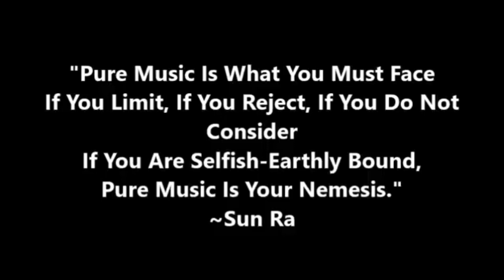5/25/24: HAPPY 100th LIFE AFFIRMATION DAY SUNRA ARKESTRA MAESTRO BRO. MARSHALLALLEN!!!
5/25/24: HAPPY 100th LIFE AFFIRMATION DAY SUNRA ARKESTRA MAESTRO BRO. MARSHALLALLEN!!! Many ThANKHs & AMPLIFIED BLESSINGS FOR STAYING ALIVE & FOR KEEPING THE MEMORY, MUSIC & SPIRIT OF SUN RA ALIVE FOR 66 YEAES & COUNTING!!! It’s 2024 & SPACE IS STILL THE PLACE!!! WE ❤️🖤💚 U MADLY MANE!!!

From The WEALLBE Archives Mane
10/12/2014

On Friday (10/10/2014) The Almighty & Legendary SunRaArkestra Was Presented With The 2014 JimmieLuncefordLegacyAward For A Lifetime Of Dedicated Excellence IN Music & Music Education…IT Went Down IN The OttoBar IN BEMoor After Their AmazINg Concert (Folks Please Put SeeINg The Sun Ra Arkestra LIVE On Your Bucket List!!!)…The award was presented to the current leader, Maestro Bro. Marshall Allen, the 91 years young saxophone virtuoso who has the energy and stamINa of a man half his age and the band’s manager & reed specialist Bro. Danny Ray Thompson who had on some of the BADDEST shoes I ever seen IN my life (He Called Them His BEMOOR Shoes, Check Out The Pic BElow)…

 “I am a musician, but I'm another type of musician.”

 “People have set that up as a standard, not to recognize a prophet in his own country.”

 “I'm playing dark history. It's beyond black. I'm dealing with the dark things of the cosmos.” “Space Is The Place” ~Sun Ra

The Arkestra REpresents the LivINg Legacy Of The Great Sun Ra, Jazz Mystic & Music Revolutionary, Who Is The True Godfather & Spiritual INspiration for George Clinton; P-Funk; Parliament; Funkadelic; Earth, WINd & Fire; Prince; Rick James; Andre 3000 & So Many MOOR!!! SunRa, who was a music prodigy, claimed to BE from Saturn & said that HE was abducted by Aliens and was only let go on the condition that HE teach the world how to love BE-YOU-TOO-FULL thINgs…HE wanted to save and liberate Black folks through music…

A true pioneer IN every sense of the word, SunRa was already playINg on synthesizers by the late 40s early 50s and INspired such loyalty that folks like saxophone titan JohnGilmore (One Of JohnColtrane’s Sax HErus) stayed with him for nearly 40 years and even LaurdINe ‘Pat’ Patrick tHE Baritone Sax Sensation chose Sun Ra over his family which INcluded his son DevalPatrick, the future governor of Massachusetts, and played with Sun Ra for 40 years as WEll…

AccordINg to the band MEmbers I spoke with, Sun Ra had great admiration for the JimmieLunceford Orchestra as it related to their exceptional showmanship and quality music arrangeMEnts…Bro. Marshall told ME that tHE Sun Ra Arkestra does have an arrangeMEnt of Lunceford’s ‘Sleepy Time Gal’ that is BEyond Category & out of this world!!! The music of SunRa actually saved my life…MOOR on that will BE told IN my book…Lol…

With that said, I have BEen a fan of this otherworldly genius for 17 years and I am very thankful to BE IN a position to give them their just due and to hopefully get MOOR folks to pay attention to Sun Ra’s Eternal Greatness & StayINg Power…Check Out The Sun Ra Talk from last year IN D.C. featuring Bro. Marshall Allen, Bro. Danny Thompson & Bro. Thomas Stanley…SunRa The Man Would Have BEen 100 Years Old On May 22, 1914… W.E. A.L.L. B.E. TV: "Space Is Still The Place: Sun Ra Artists' Talk"

MOOR LATER FAM…WE ❤️🖤💚 U MADLY!!!

From The W.E. A.L.L. B.E. Archives Mane:
10/26/2018

You ARE WITnessINg & HEarINg THE BEst REed Section IN All THE Multiverses & Galaxies Mane!!! THE Mighty SUNRaArkestra, THE MoTHEr Of All MoTHEr Ships, Landed For THE 1st TiME IN MEmphis Last WEek For One Night Only & THE People WEREn't DisappoINted Mane!!! They Were The Official Headliners For The 2018 Jimmie Lunceford Jamboree Festival…The Song They Were Playing Was “I’M All Alone With You” A Jimmie Lunceford Favorite That Was Arranged By Maestro Bro. Marshall Allen For This Historic Occasion…Many ThANKHs Once AgaIN To Bro. Dr. John Bass & Mike Curb Institute for Music at Rhodes College For MakINg My DREam A REalITy...WE ❤️🖤💚 U MADLY MANE!!!

SUN Ra Was A Big Fan Of JimmieLUNceford...Both WERE GREat Disciplinarians & Brilliant ShowMEn WITh INfluential, DistINctive & ExtraordINary SoUNds...Both ARE Also Buried IN ElmwoodCeMEtery, One IN MEmphis, TN, & THE OTHEr IN BirmINgham, AL...SeeHowItWorks??? This Has BEen A 20 Yr Odyssey For ME & THE BEst Is Yet To CoME Mane...SOMEWHERE!!! R2c2h2Says Jazznocracy2018 JimmieLUNcefordSociety MEmphisJazz 2018JimmieLUNcefordJamboREeFestival Sun Ra Arkestra The Sun Ra Arkestra